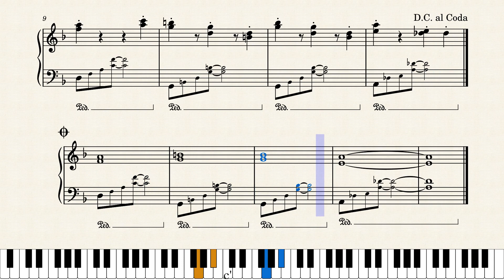[ピアノ楽譜] 初期ウィンドウ Theme of Production - ハイドライド3 Hydlide 3 (PC-8801)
起動時のメニュー画面で流れる音楽です。